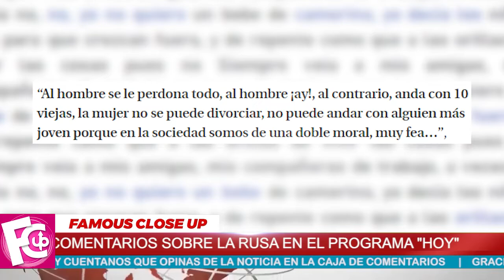🔴😭 𝗧𝗿𝗮𝘀 𝗹𝗮 𝗟𝗟𝗢𝗥𝗔𝗗𝗘𝗥𝗔 de Irina Baeva 💥 𝗚𝗮𝗹𝗶𝗹𝗲𝗮 𝗠𝗼𝗻𝘁𝗶𝗷𝗼 𝗹𝗮 𝗗𝗘𝗙𝗜𝗘𝗡𝗗𝗘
La conductora del programa Hoy, Galilea Montijo, salió a defender a Irina Baeva luego de que las críticas no cesan en su contra